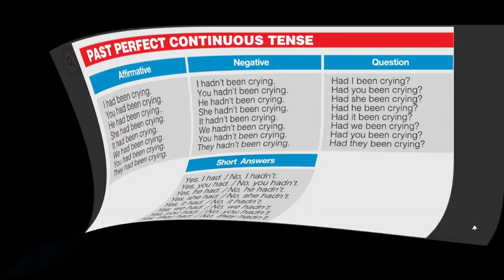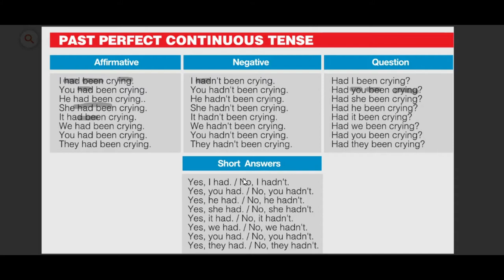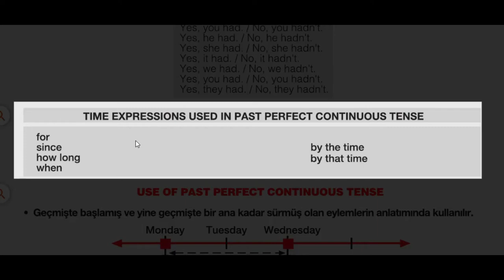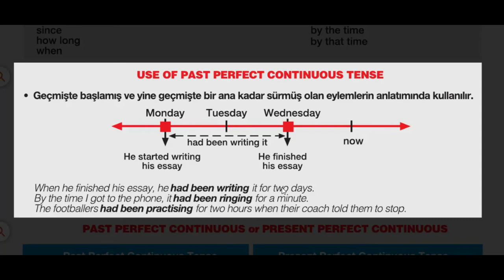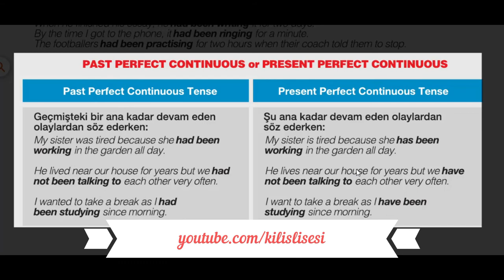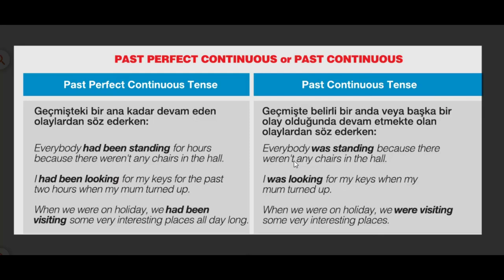İngilizce Dil-36 Grammar/21 Past Perfect Continuous Tense (Ahmet BATIRAY)